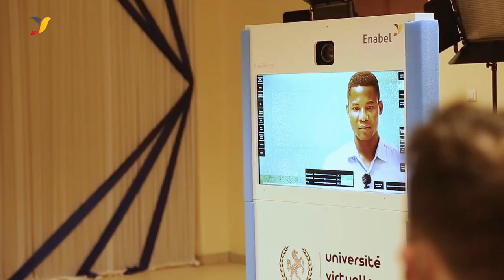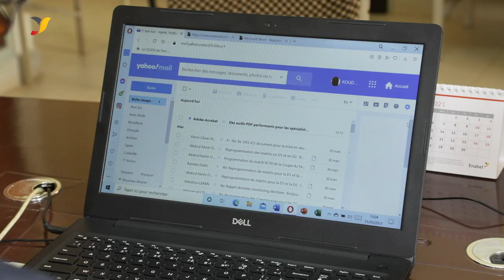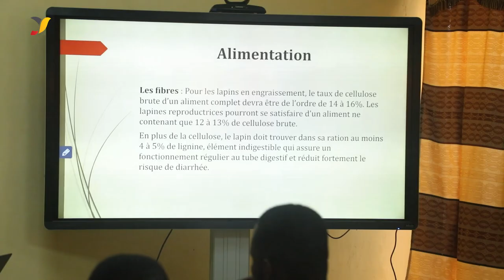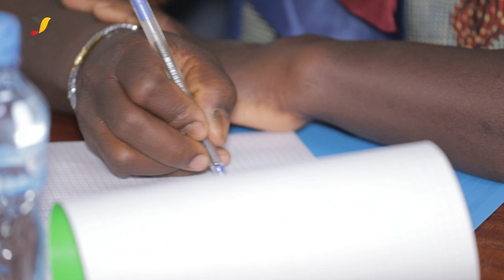Le numérique comme vecteur d'amélioration de l'accès à l'éducation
Le numérique prend de plus en plus d’ampleur dans les systèmes éducatifs en général et apporte une plus-value importante en termes d’accès et de qualité de l’éducation notamment dans les pays du Sud.

Dans cette optique, l’intervention Paas-Panga d’Enabel au Burkina Faso accompagne les institutions universitaires et des lycées à mettre en place des systèmes numériques afin d’améliorer l’accès inclusif et durable à une éducation de qualité.